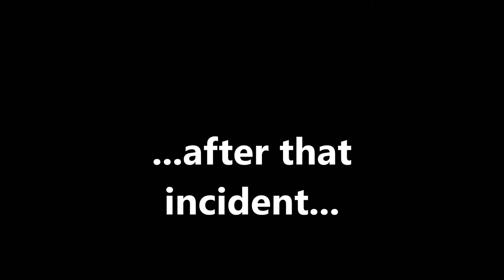Adventures of Professor Purpleton | 14 | Night At The Museum (Part 2)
Continuation of the short film, 'Night at the Museum'.